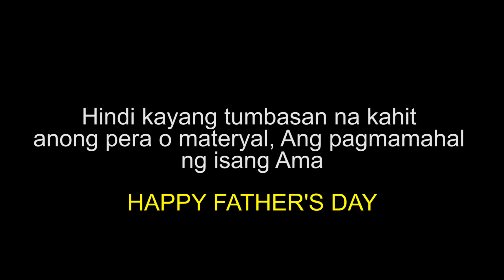Tatay HINULI DAHIL WALANG HELMET(FATHER'S DAY SURPRISE) Norris John | LA SQUAD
Heyow Brogang, Happy Fathers Day po sa lahat ng tatay at mga nanay na tumayong tatay. Sana napasaya namin kayo sa munting regalo po namin sa inyo. At maraming salamat sa LA squad ko na sinuportahan ako at ginabayan ako sa Segment na eto. Enjoy this video mga bro as always I Love You. Godbless . PEACE!!

Be yourself, Don't be afraid to make mistakes, that's a proof that your trying , believe in yourself and never give up on reaching your goals BROGANG FOR LIFE!

"Brogang Shirt" (Officially on Sale)
Bro's if you have further question pls ask my friend Mina and add her in her Facebook account : Mi na